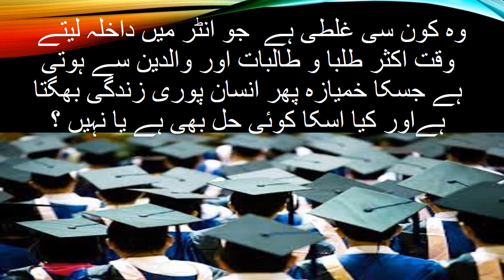وہ کون سی غلطی ہے جو انٹر میں داخلہ لیتے وقت اکثر طلبا و طالبات اور والدین سے ہوتی ہے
This video is important for those persons who take admition in inter part first